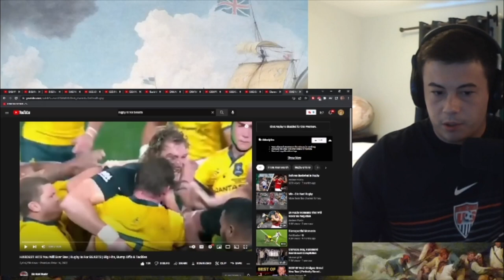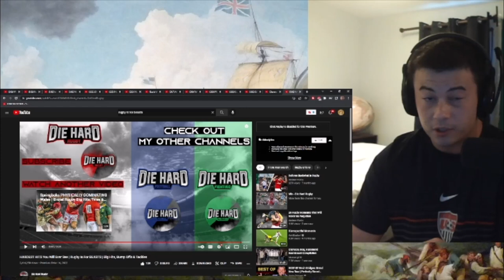American Reacts Rugby Is For BEASTS | HARDEST HITS You Will Ever See